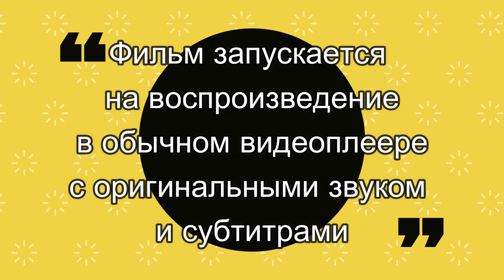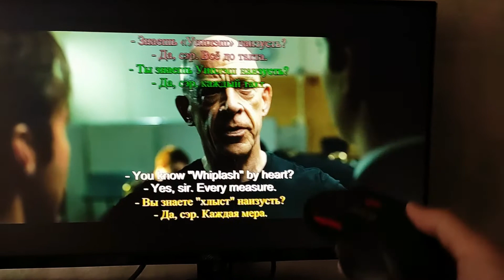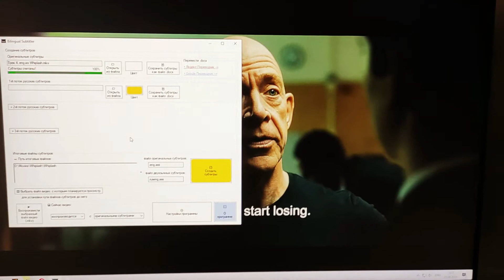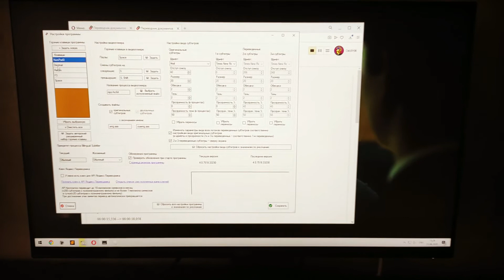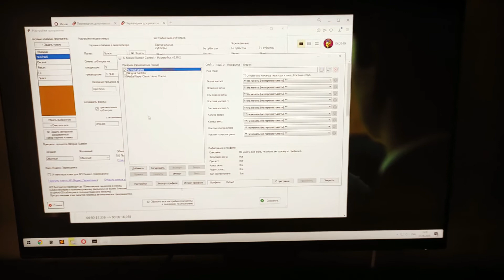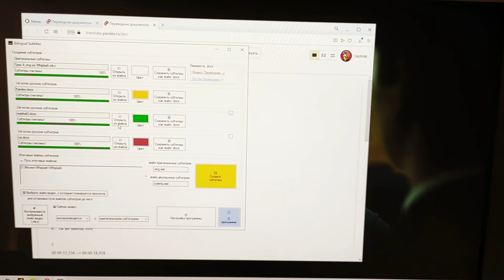Как работает Bilingual Subtitler (Просмотр на языке оригинала с ДИНАМИЧЕСКИМИ 2-язычными субтитрами)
✂️▶️ Суть программы, за 1 минуту (как уместилась в максимально разрешенный ЮТьбом хронометраж, если у вас есть только минута)
Bilingual Subtitler — бесплатная программа, позволяющая сочетать 2 клевых занятия: просмотр кино/сериалов и изучение иностранного языка – одновременно: при помощи динамически подключаемых к оригинальным переведенных субтитров.

00:00 - Что такое Bilingual Subtitler
00:22 - Как происходит просмотр
01:58 - Как работать с Bilingual Subtitler
03:40 - Контроль видео с мыши — при помощи связки программы X-Mouse Button Control и Bilingual Subtitler

Как именно упрощается и увеличивается результативность? Вам нужно загрузить в программу английские и интересующие вас русские субтитры (или создать оные в приложении через Яндекс.Переводчик).
Затем:
— Смотрите видео через ваш любимый видеоплеер с английскими субтитрами. При появлении субтитра, вызывающего затруднения, нажмите горячую клавишу, видео остановится, к английским субтитрам на экране добавятся русские. После прочтения вариантов перевода, вновь нажмите на горячую клавишу, русские субтитры уберутся, пауза снимется, просмотр продолжится с английскими субтитрами
— Либо смотрите видео с двуязычными субтитрами — с настройкой внешнего вида и местоположения как английских, так и русских.

Зачем? Лично мне так интереснее :) Просто смотреть кино — не так часто попадаются картины, после которых не остается чувства потраченного времени; просто учить язык — скучновато; но вот смешивая кино с практикой языка — получается достаточно занятный способ времяпрепровождения.
Пересматривать так фильмы — вообще отлично. Опять же, можно посмотреть, как справились разные переводчики.
Но вы можете использовать программу для того, для чего вам заблагорассудится :)

Я видел в интернете некоторое количество сервисов, предлагающих просмотр на английском с английскими субтитрами, однако у них были либо одна из, либо все проблемы:
1. Предлагалось каждый раз останавливать видео и выбирать непонятное слово из субтитров, чтобы узнать его перевод.
2. Неизвестно какое качество перевода.
3. «Ассортимент» видео — ограничен тем, что загружено на сервис.
Bilingual Subtitler же работает с любыми видео, которые у вас есть, любыми видеоплеерами (поддерживающими горячие клавиши паузы/смены субтитров, подробнее смотрите в разделе «Требования»), поддерживает несколько вариантов перевода (опять же, загружаемых вами, любых), и — по одной горячей клавише переключается между воспроизведением с английскими субтитрами и паузой с двуязычными субтитрами (или же вообще всё время показывает двуязычные субтитры) — так и лично мне удобнее, и если ваша цель — просто смотреть кино, иногда посматривая в перевод, так оно, по-моему, комфортнее будет :)